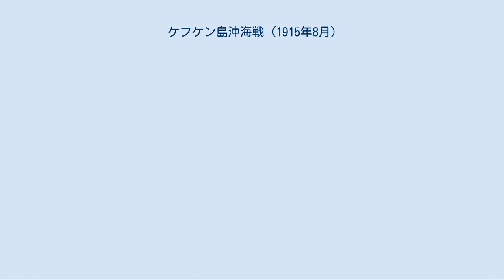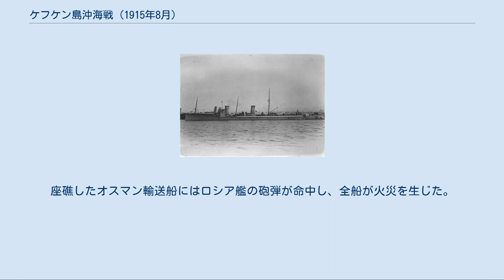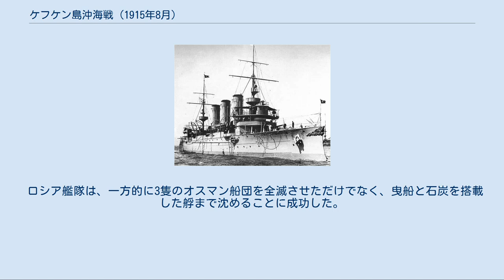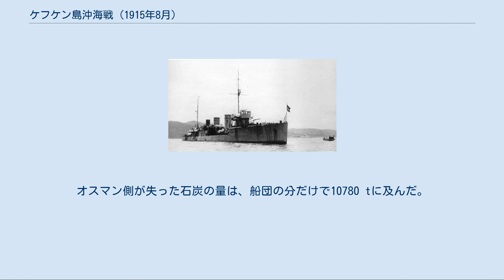ケフケン島沖海戦 (1915年8月)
黒海の戦い_(第一次世界大戦)
1915年8月のケフケン島沖海戦（ケフケンとうおきかいせん）は、第一次世界大戦中の1915年8月23日に黒海にあるオスマン帝国領のケフケン島沖でロシア帝国海軍黒海艦隊とオスマン帝国海軍とのあいだに発生した海戦である。
水上艦隊と潜水艦が協同して作戦に当たり、成功を収めた当時としては稀な例として知られている。
 1915年の夏のあいだ、オスマン帝国は石炭を積んだ何隻かの輸送船をゾングルダクの炭鉱地区から首都イスタンブールへ送ることに成功していた。
これに対してロシアも手をこまねいてばかりいるわけではなかった。
 8月16日にも、オスマン駆逐艦「ヌムーネイ・ハミイェト」は3 隻の輸送船「エレソス」、「イッリルヤ」、「セイフン」を護衛し、ゾングルダクへ入港した。
輸送船は、10000 t近くの石炭を積載することになっていた。
積荷の積載作業中に、ロシア国内では勇猛で知られたV・V・トルベツコーイ海軍大佐指揮下のロシアの艦隊水雷艇「ブィーストルイ」と「プロンジーテリヌイ」が港へ接近を試みた。
しかしながら、掩蔽防波堤によって行く手を遮られた艦隊水雷艇は蒸気船を砲撃することができず、このときはただ示威的に北へ走り去った。
オスマン船団は無事に石炭の積み取りを終えた。
 この頃には、ロシアは水上艦艇以外に、新しい潜水艦隊の活動を従前に増して活発化させていた。
8月21日には、潜水艦「ネールパ」がケフケン島とボスポラス海峡のあいだの海域に到着し、同海域で警戒に当たっていた潜水艦「チュレーニ」と交替した。
 8月22日から23日にかけての深夜、「ヌムーネイ・ハミイェト」を伴ったオスマン輸送船団は港を後にした。
午前5時、輸送船団は防護巡洋艦「ハミディイェ」および駆逐艦「ムアーヴェネティ・ミッリイェ」と合流した。
輸送船団は岸側を航行し、「ハミディイェ」と2 隻の駆逐艦がその沖側についてこれを護衛した。
行き先はイスタンブール、輸送船には首都に供給するための石炭が満載されていた。
 一方、8月20日から炭鉱地区への攻撃作戦に従事していた黒海艦隊の艦隊水雷艇「ベスポコーイヌイ」と「グネーヴヌイ」は、いち早くオスマン船団の出港を察知した。
両艦は沖合いで警戒に就いていた潜水艦「ネールパ」と艦隊水雷艇「ブィーストルイ」および「プロンジーテリヌイ」にこれを知らせた。
「ネールパ」は、サカリヤ川河口付近にて敵護送船団を発見し、付近を警戒中の艦隊水雷艇に無線通信にて通報した。
 ケフケン島沖に差し掛かったとき、オスマン帝国の輸送船団はロシアの艦隊水雷艇の迎撃を受けた。
戦闘の火蓋は6時40分に切られ、66から76 鏈の距離から砲撃が開始された。
距離が大きすぎたことからオスマン帝国の駆逐艦は戦闘に参加することができず、戦闘は専ら「ハミディイェ」とロシア艦のあいだで行われた。
この距離では、「ハミディイェ」も搭載する砲のうち主砲の152 mm砲しか使うことができなかった。
しかも、それはすぐに使い物にならなくなった。
艦首に搭載した152 mm砲は最初の砲撃で使用できなくなり、艦尾の砲だけで33 発の砲弾を発射した。
ロシア側の射撃が上手かったのかオスマン帝国側の射撃が下手だったのかはっきりした原因はわからないが、いずれにせよ、すぐに「ハミディイェ」は輸送船団を見捨てて逃げ始めた。
2隻のオスマン駆逐艦もまた、すぐにその後を追った。
「ハミディイェ」は巡洋戦艦「ヤウズ・スルタン・セリム」に救援を求め、「ヤウズ・スルタン・セリム」は午前9時にボスポラス海峡から姿を現した。
 「ハミディイェ」は、ロシア艦の射撃から逃れようとしてがむしゃらに機動した。
しかし、そのために輸送船からはどんどん遠ざかっていった。
その後、潜水艦「ネールパ」の潜望鏡を見つけたことから、「ハミディイェ」はますます激しく回避機動しはじめた。
ロシア艦隊は「ハミディイェ」が船団から遠ざかるのをただ待てば良かった。
9時23分、ロシア艦隊は東に転針して一直線に輸送船団へ向かった。
まもなく「ハミディイェ」も反転して、ロシア艦隊を追いはじめた。
「ハミディイェ」の反転は、水平線上に味方の巡洋戦艦の煙を見つけて大胆になったためだと推測される。
しかし、ロシア艦隊は「ハミディイェ」が追いつくよりも一足先に目標に辿り着き、10時20分に輸送船へ向けて砲門を開いた。
敵艦が接近するのを見たオスマン輸送船は、...